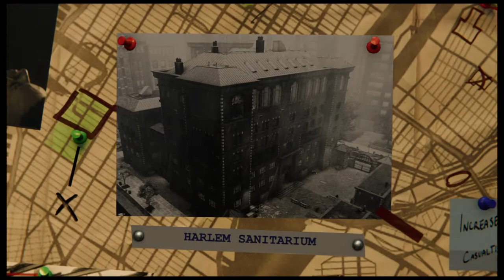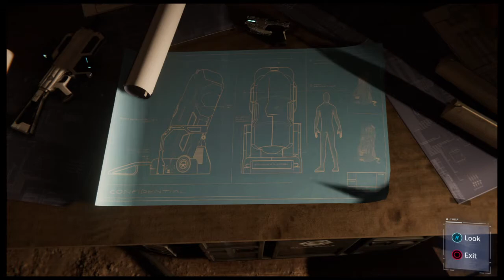SPIDER-MAN PS4 TURF WARS DLC Gameplay Part 1 (Marvel's Spider-Man)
PS4 Spider-Man (Marvel's Spider-Man) Turf Wars DLC Gameplay Walkthrough Part 1 for PS4 Pro includes a Review, Intro and Campaign Mission 1 of The City That Never Sleeps DLC "Turf Wars" that features Hammerhead. My 2018 Marvel's Spider-Man Gameplay Walkthrough will feature the Full Game Story Campaign. Characters in Marvel's Spider-Man include Mary Jane Watson, Miles Morales, Aunt May, Norman Osborn, Yuri Watanabe, Black Cat, Silver Sable,  Mister Negative, Kingpin, Shocker, Electro, Rhino, Scorpion, Vulture, and Taskmaster. Marvel's Spider-Man also has Suits, Suit Power, Suit Mods, Classic suit, Advanced suit, Spider-Punk, Iron Spider, Velocity suit, Spider-Man Noir suit, Steve Ditko-inspired suit, Secret War suit, Scarlet Spider suit, Spider-Armor Mark II and Spider-Man 2099. Innovator Skills, Defender Skills, Webslinger Skills, Gadgets, Missions, Collections, Benchmarks, Characters and more! Spider-Man's episodic DLC, The City That Never Sleeps, has three chapters. Chapter 1: The Heist (Featuring Felicia Hardy, aka Black Cat), Chapter 2: Turf Wars and Chapter 3: Silver Lining. I'll play the Full Game of Marvel's Spider-Man until the Single Player Campaign